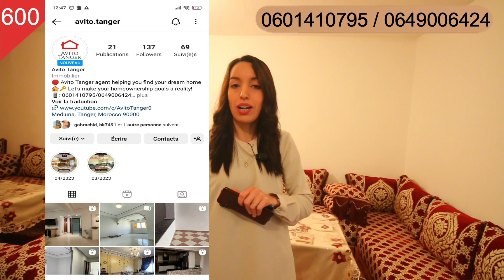عاجل وحصري🔴ًمنزل مستقل بثمن شقة فيه 100 متر وفصالة كتحمق بثمن همزة وفيه حتى الكادوات